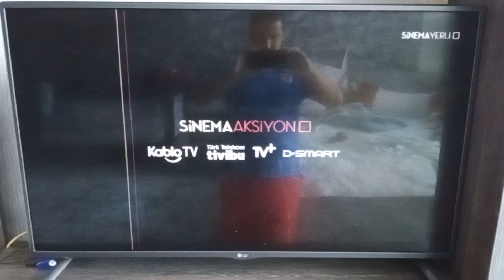SİNEMA YERLİ TV - Bant Reklam Jeneriği 2 (12 Ağustos 2023)